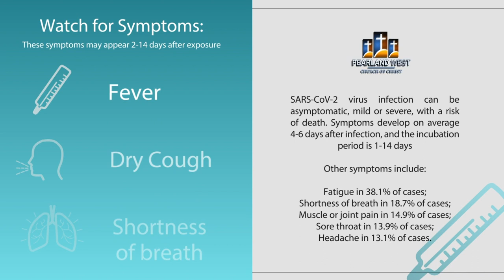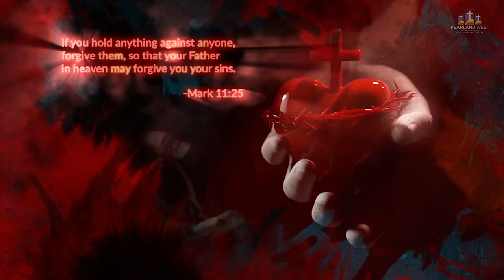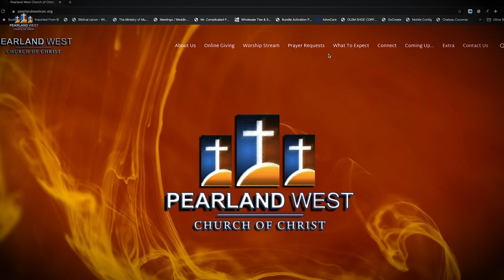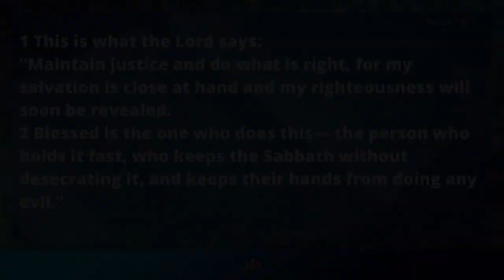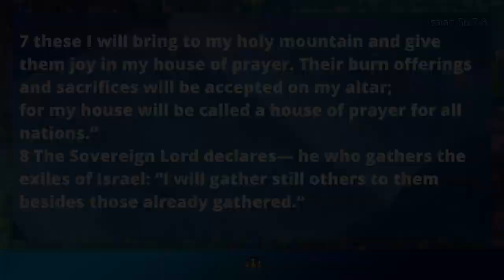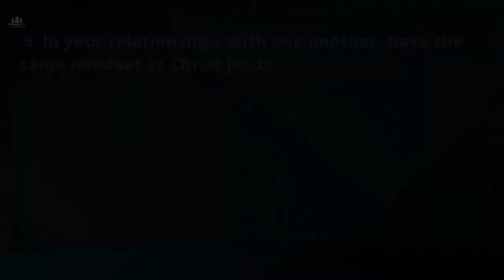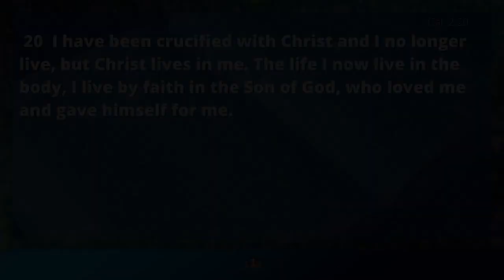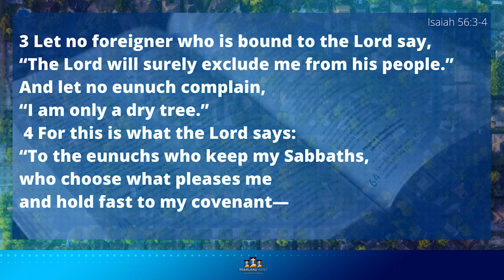Building A Sense of Community Pt 2 CCLI#21563699 CCLI Streaming #21563682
Hello everyone!!! At the Pearland West Church of Christ we’ve continued looking at the theme of Sharpening Our Vision. This past Lord's day we started looking at the topic Building a sense of Community. We as the church are a city upon a hill. What should our disposition be? We should have a quality of community, a disposition of community. Join us this Lord's day as we continue talking about Building a Sense of Community and looking further at the idea of the importance of communities.